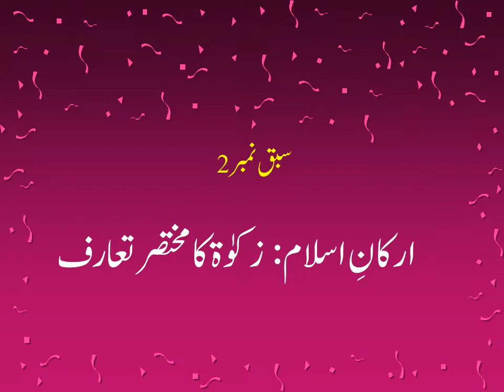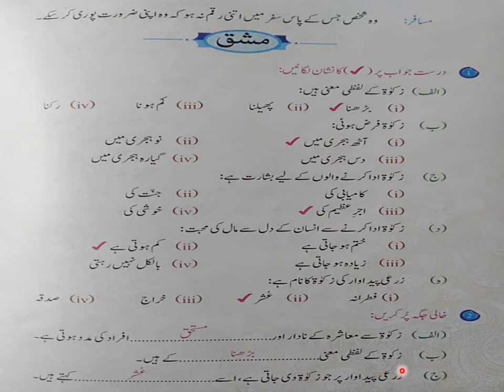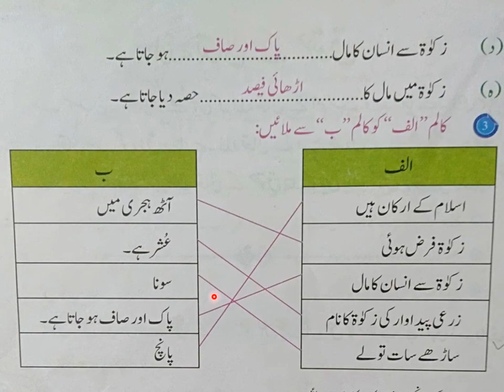Lecture 4 Islamiyat Class Four